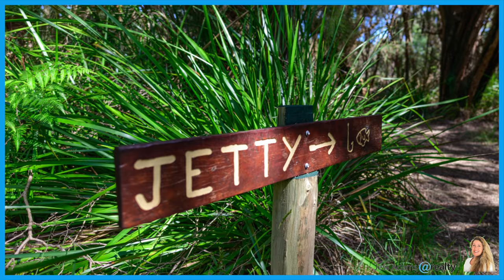Magnificent Riverside Retreat Walpole 4k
Lifestyle with Income. A magnificent piece of eco-friendly real estate on 57 acres/23.12 ha with 6 short-term holiday let/self-service chalets, a caretaker's house and a large 5 bedroom homestead - all enjoying 500m Frankland River frontage and surrounded by ancient Walpole Wilderness.

Close to the Valley of The Giants, so situated in the heart of the tourist route. Easy to run business with a great income ensuring a remarkable lifestyle choice in an absolutely unique, natural setting.

Abundant wildlife including quokkas and honey possums abound while rare wildflowers in season attract many visitors - it's also a hotspot for bird watchers.

The large inlet is open to the Southern Ocean, the ONLY one on the South Coast, allowing recreational fishing all year round for both locals and visitors. Dolphins regularly come up the river to frolic in the shallows in front of the house - an unforgettable sight to see.

Don't miss this incredibly rare opportunity.